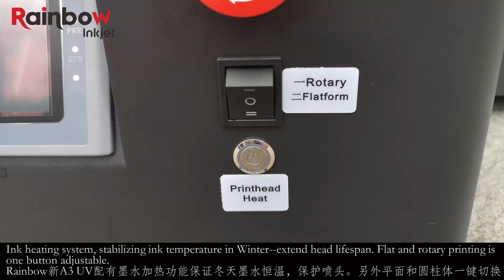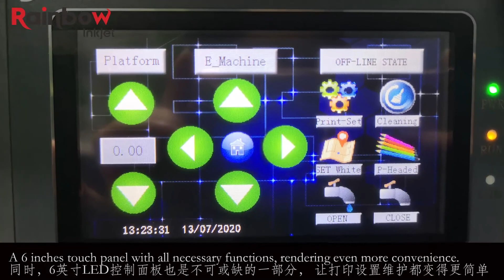Rinbow printer 4030 PRO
Rainbow - 14 Years Professional UV Flatbed Printer Factory
1: All size UV flatbed Printer, A4,A3,A2,A1, 40*30/40*60/60*90cm/100*75cm/100*160cm/2.5*1.3m
2: Epson /Ricoh head, GEN5/DX8/TX800/4720/XP600/5113/DX5/DX7/L1800/L805  Head, CMYK, White, Varnish
3: Print all materials: phone case, glass, wood, acrylic, pen, bottle, metal.
4: 2 Years Warranty, Online professional sales and lifetime technology support
5: Free UV Ink
6, Free spare parts